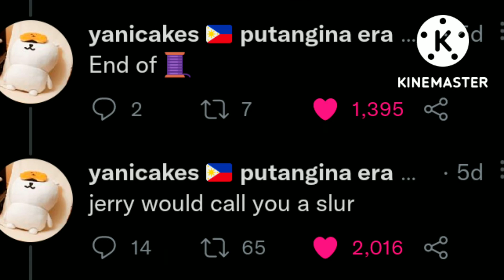Undertale character reacting to you coming out as trans.